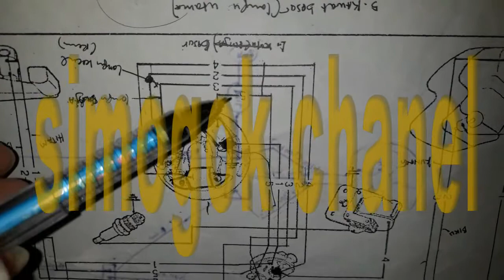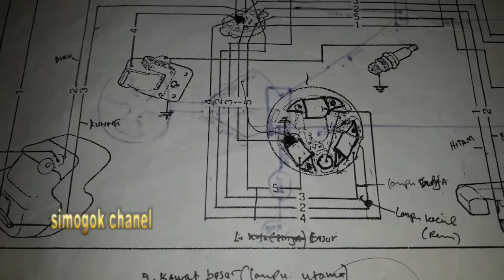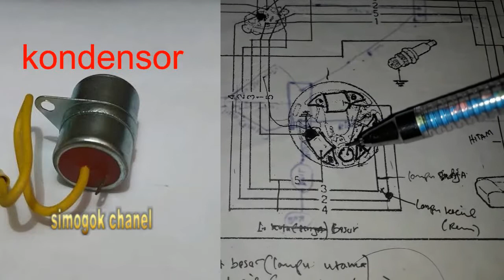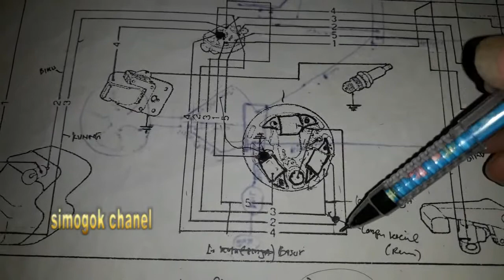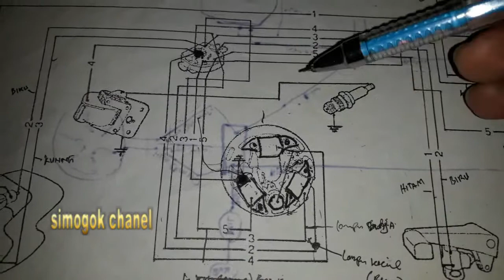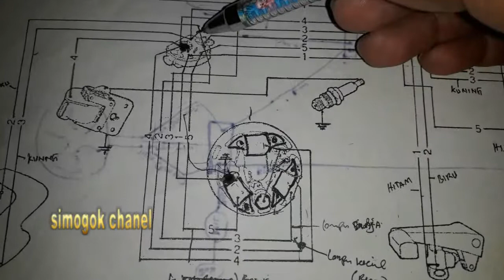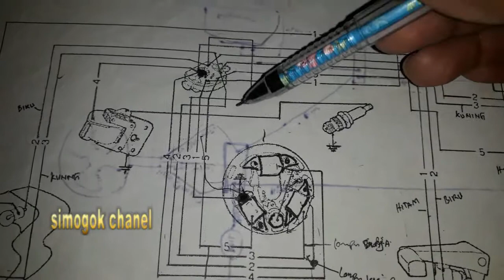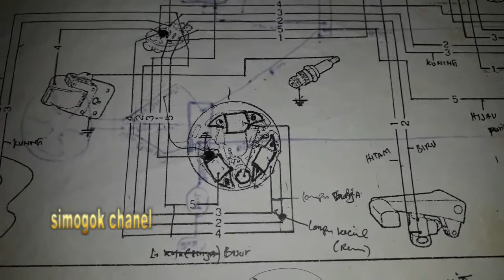Jalur pengapian/kelistrikan vespa super/sprint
jalur pengapian/kelistrikan vespa super dan sprint, jalur kelistrikan vespa super/sprint, jalur kelistrikan vespa,

jalur pengapian vespa super/sprint, warna kabel pengapian vespa ada 5 kabel sebagai output stator yaitu :
- merah (spull pengapian)
- hijau (spull L..depan)
- biru (spull L.rem)
-kuning (spull L.senja)
-hitam ( massa)
Detailnya tonton videonya sampai selesai dan dukung chanel ini dengan like dan subscribnya.